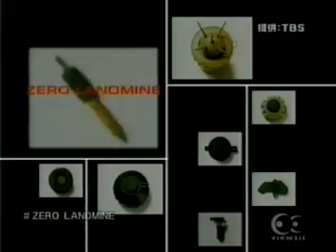david sylvian - zero landmine (with sakamoto)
promo for the single version of 'zero landmine' with various artists including sylvian/sakamoto, steve jansen and cyndi lauper